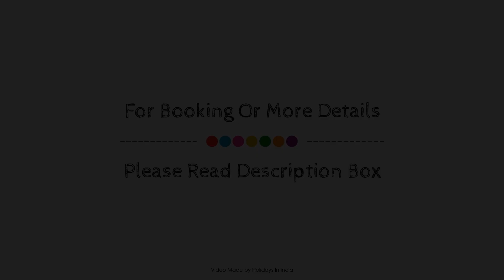The Grand Magrath Hotel, Bangalore, India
About Property:
Stop at The Grand Magrath Hotel to discover the wonders of Bangalore. Featuring a complete list of amenities, guests will find their stay at the property a comfortable one. Service-minded staff will welcome and guide you at the The Grand Magrath Hotel. Guestrooms are fitted with all the amenities you need for a good night's sleep. In some of the rooms, guests can find internet access – wireless, internet access – wireless (complimentary), air conditioning, desk, mini bar. Access to the hotel's fitness center, outdoor pool, indoor pool, garden will further enhance your satisfying stay. The Grand Magrath Hotel combines warm hospitality with a lovely ambiance to make your stay in Bangalore unforgettable.
Searching For
1. The Grand Magrath Hotel - Bangalore
2. The Grand Magrath Hotel - Bangalore Virtual Tour
3. The Grand Magrath Hotel - Bangalore Rooms
4. The Grand Magrath Hotel - Bangalore Amenities
5. The Grand Magrath Hotel - Bangalore Videos
6. The Grand Magrath Hotel - Bangalore Offers
7. The Grand Magrath Hotel - Bangalore Deals
Audio Credit:
Track Title: Reasons To Hope
Artist: Reed Mathis